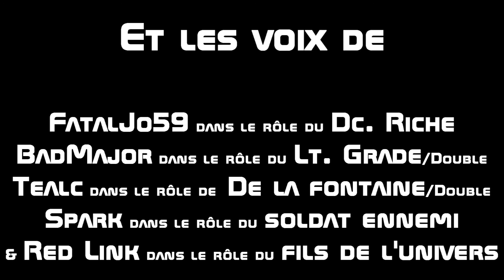Hope of Humanity - S2E2 - Les doubles [Machinima Halo4]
Suite direct de l'épisode 1 de la saison 2 :
L'équipage de l'autre Hope of Humanity monte à bord de l'Hope.